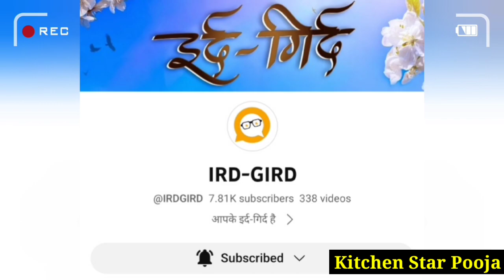सुबह शाम का ऐसा नाश्ता जिसे एक बार बना लेंगे तो बाजार का नाश्ता भी भूल जाएंगे। Nasta || Breakfast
स्वागत है आपका मेरे यूट्यूब चैनल किचन स्टार पूजा में। मैं हूं पूजा। आज मैं आपके लिए लेकर आई हूं एक नई रेसिपी। जो बहुत ही हेल्दी है। झटपट बनकर तैयार होगी । बहुत ही कम सामान से बन जाती है।🙏🏼🤗♥️
अगर आपको मेरी रेसिपी पसंद आए तो Pls लाइक शेयर जरुर करे। 🙏🏼🙏🏼🤗🤗✨🌹🌹🍫🍫🌹

Ingredients सामग्री :-
Poha पोहा :-
Curd दही :-
Semolina सूजी :-
Salt नमक :-
Oil